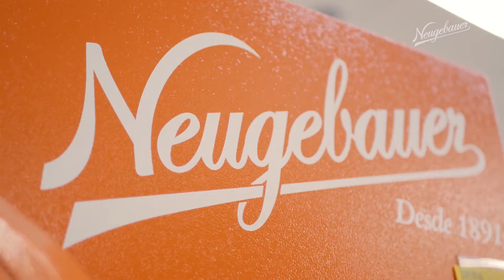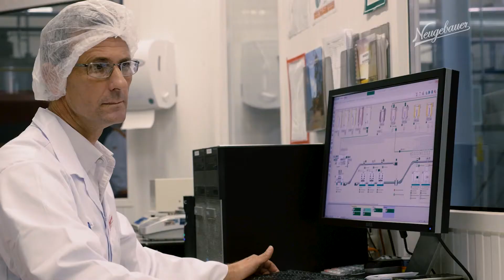Neugebauer - Nossa história é chocolate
Quando os primeiros imigrantes europeus chegaram ao Brasil, trouxeram consigo a receita do verdadeiro chocolate. Com ela, criamos, em 1891, o chocolate Neugebauer: cremoso, macio, que derrete na boca e tem um sabor inconfundível. Cada pedaço tem um gostinho delicioso e marcante. Por isso, temos orgulho em dizer que Neugebauer tem os ingredientes perfeitos para quem aprecia o sabor do autêntico chocolate.